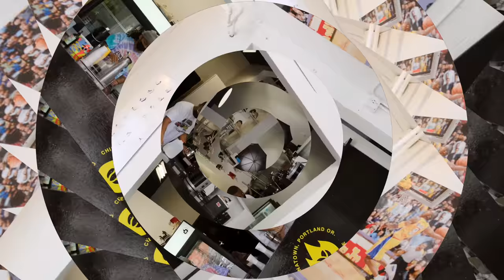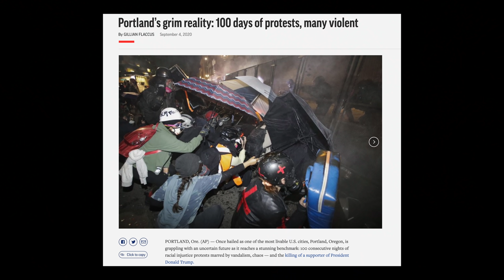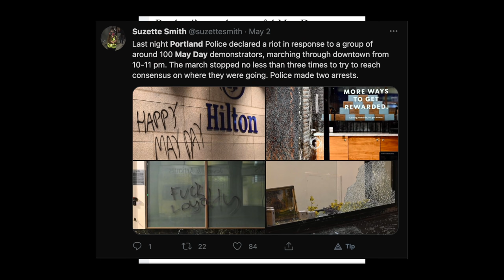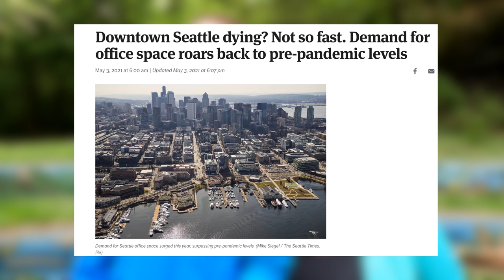May Day 2021 in Portland, Oregon - What Downtown Looks Like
We spent May Day 2021 in Portland, Oregon. Here's what downtown Portland looks like after over a year of protests and social unrest. We end the vlog with a trip to Crystal Springs Rhododendron Garden to end on a high note.

"Urban" by Carl Henriksson
"Will We Be Enough" by spring gang